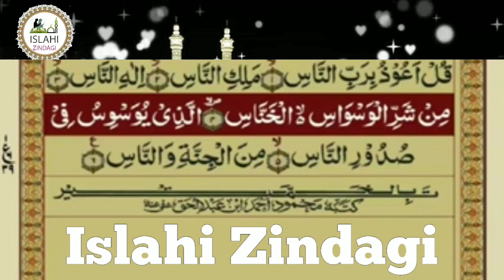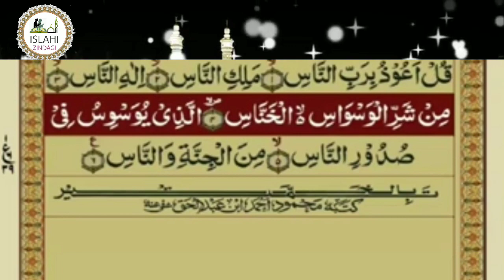Surah Nas | with Urdu Translation | 114 ) Surah An Nas with Urdu By Mufti Uwais Ahmad Alqasmi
اگر کوئی مسئلہ کی جانکاری حاصل کرنی ہو تو سوال کرسکتے ہیں

अगर कोई मसला जानना हो तो सवाल करसकते हैं

Agar Masla Maloom Karna Ho To Maloom Kar Sakte Hain

If You Want To Know About Any Problem In Islam , You Can Ask

Mufti Uwais Ahmad Alqasmi